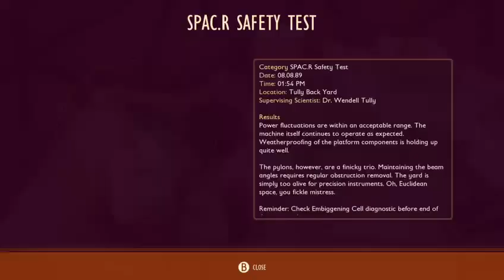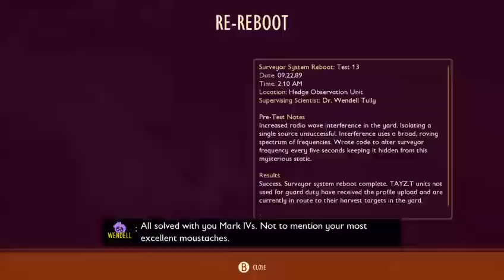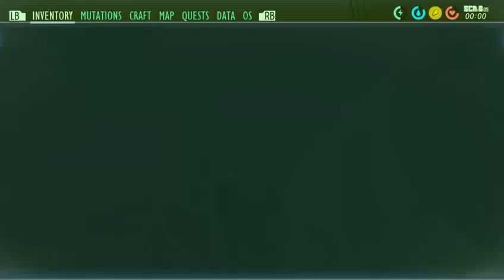just_a_lamb vods | Grounded [1]